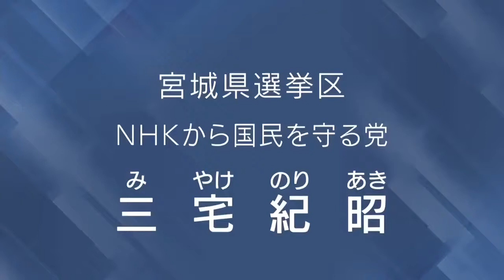政見放送 三宅紀昭 宮城選挙区【NHKから国民を守る党】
NHKから国民を守る党の宮城選挙区から立候補、三宅紀昭さんの政見放送です。

このチャンネルではNHKから国民を守る党の活動や、参議院選挙での裏側、政治についての情報などを発信していきます。